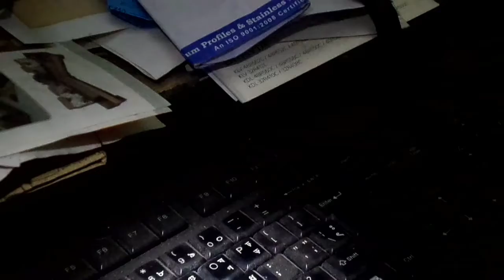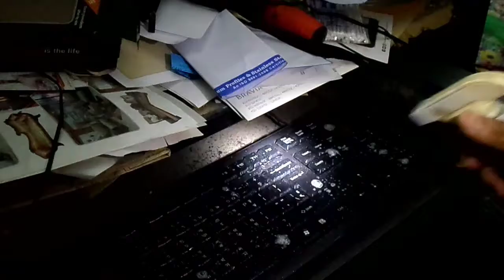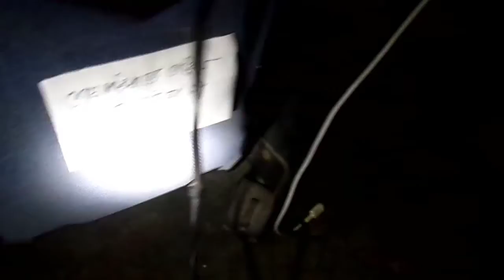How to Clean Computer Keyboard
প্রতিদিন আমরা কম্পিউটার ব্যবহার করি। ধুলাবালি জমে আমাদের কিবোর্ড, মাউস এবং কেসিং মনিটরে ময়লা জমে তা নিয়মিত পরিস্কার করতে হয়। ইউপিএস এর ব্যাটারী কিছুদিন পরপর পরিবর্তন করে নিতে হয়।